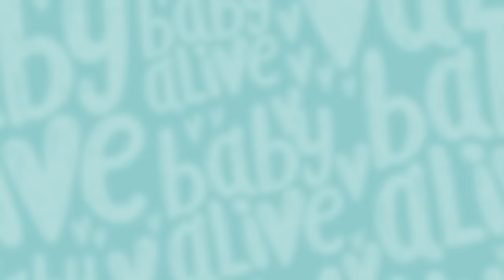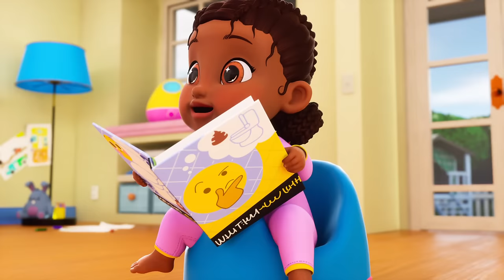The Babies Pack Their Bags For Holiday ☀️ Baby Alive Official 🍼 Family Kids Cartoons